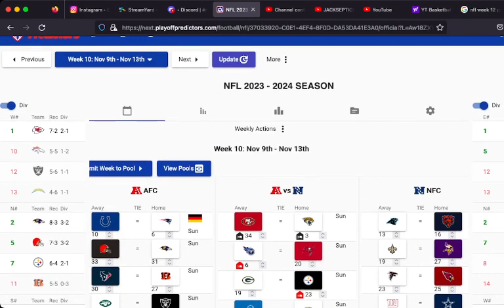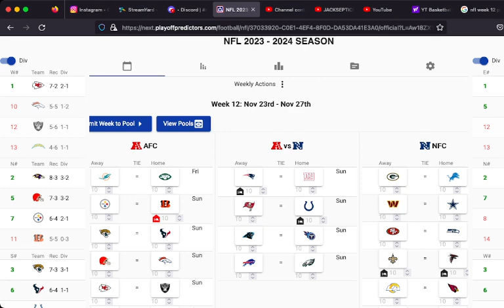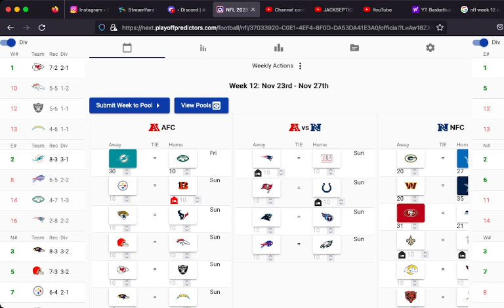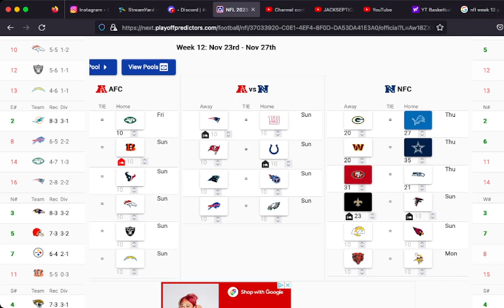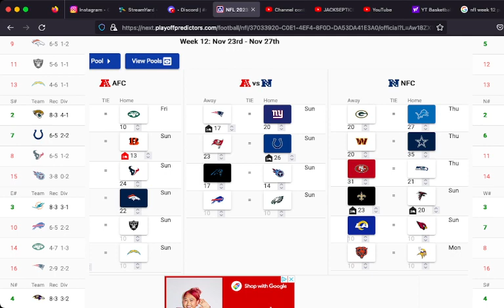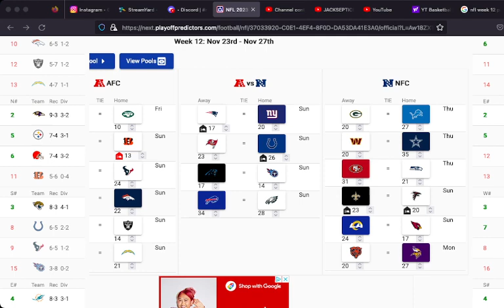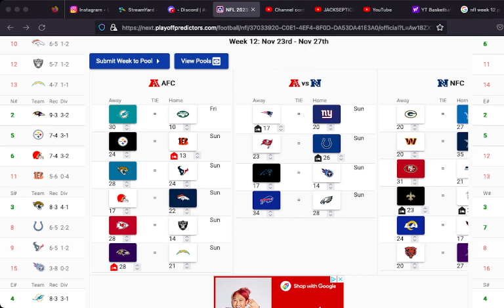My Week 12 NFL Picks